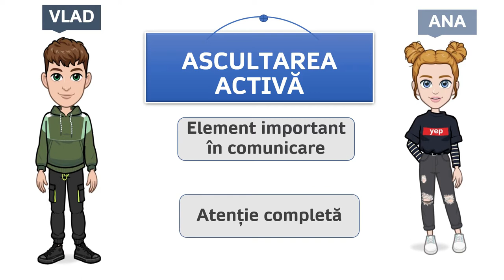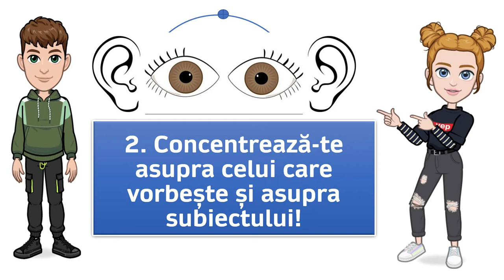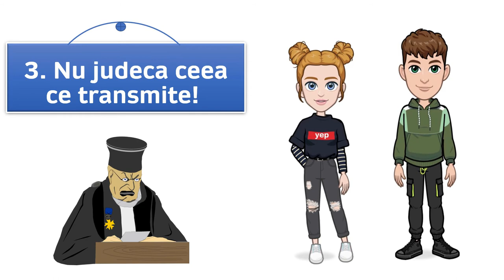Fii un bun ascultător!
Resursa oferă posibilitatea elevilor să identifice rolul pe care îl joacă ascultarea active într-o comunicare eficientă față în față.
Scopul resursei:
- Identificarea unor indicatori non-verbali și verbali ai ascultării active;
- Prezentarea unor tehnici de ascultare activă.
Rezultate așteptate:
- Exersarea tehnicilor de ascultare activă în comunicarea cu ceilalți;
- Îmbunătățirea capacității de a asculta și a înțelege;
- Construirea unor relații bazate pe înțelegere, respect și empatie.
Concepte cheie: comunicare, ascultare activă, bun ascultător, atenție completă.
Resursa poate fi utilizată în contexte de învățare diferite, înaintea și în timpul unor activități de explorare personală/ autocunoaștere, înaintea realizării unor activități de grup sau când există un mod de relaționare nepotrivit în grupul clasei.
Prin utilizarea acestei resurse elevii vor participa la o secvență de învățare interactivă, în care sunt prezentate modalități de comunicare eficientă, față în față, prin practicarea unor tehnici de ascultare activă.